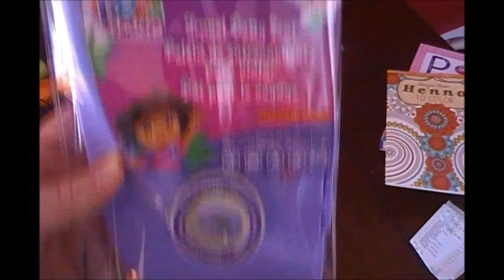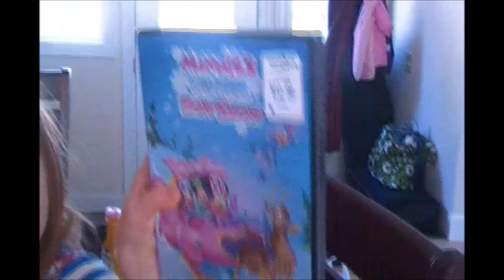Baby Cinderella Has Gone Missing! 4 13 16